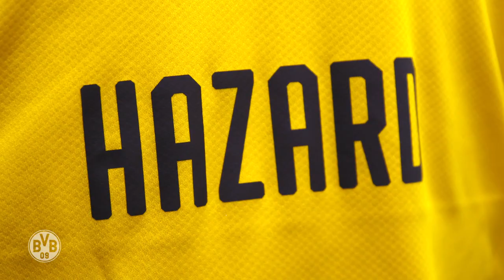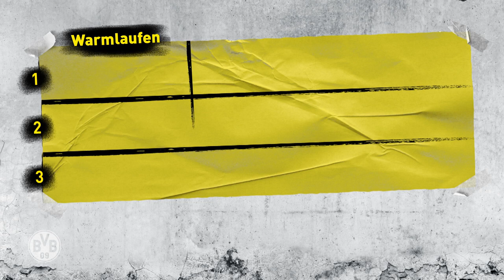Matchday Magazine with Thorgan Hazard | 1.FC Köln - BVB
Thorgan Hazard has had various injury problems this season, but the Belgian international has returned to action in the last few weeks. In today’s Matchday Magazine he tells Nobby how he got on during rehab, which BVB player enjoys playing with his four children, and who he thinks are the favourites for this summer’s European Championship.